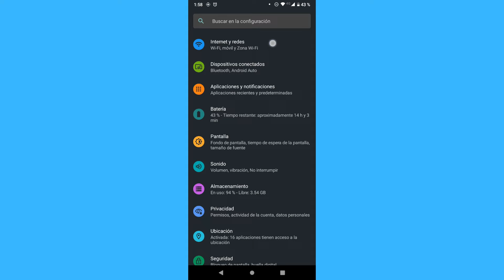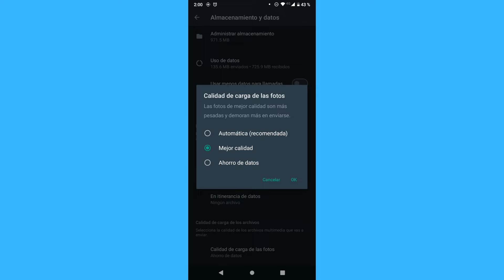Como subir estados a Whatsapp sin perder calidad